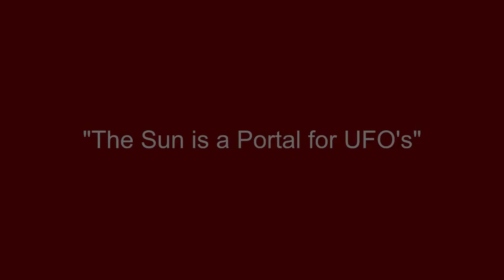Gina Maria Colvin Hill "UFO's Going In and Out of the Sun's Portal"..June 2, 2019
These are live photos that were turned into videos which show numerous ufo's of various sizes going in and out of the Sun. The Sun is a Portal. Salem, Indiana